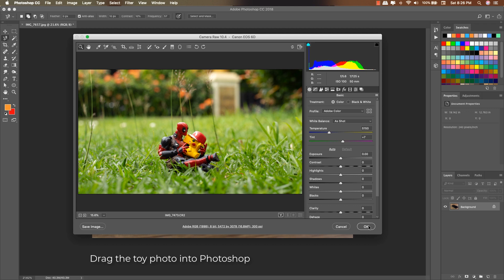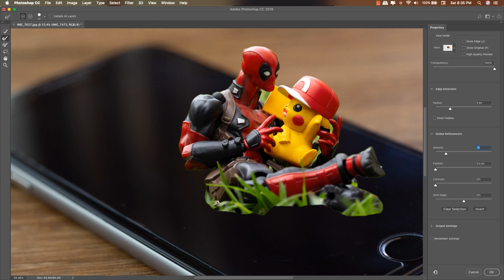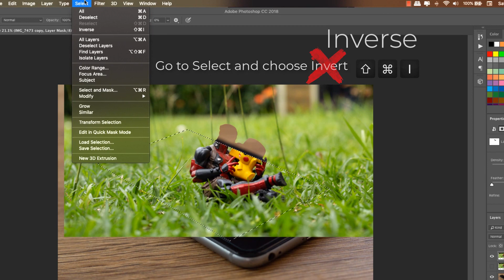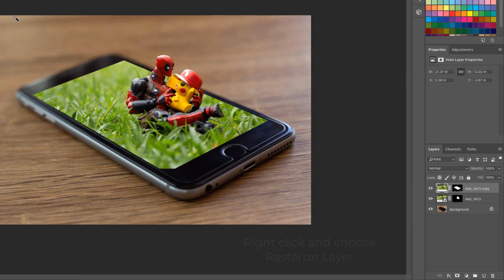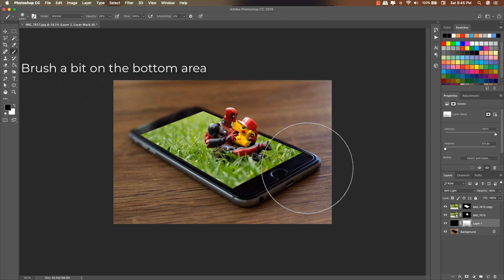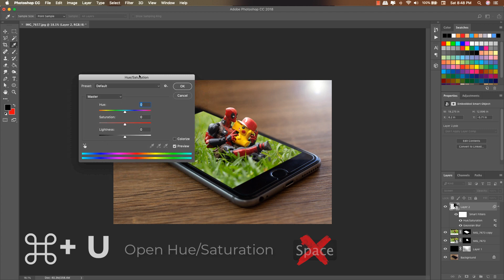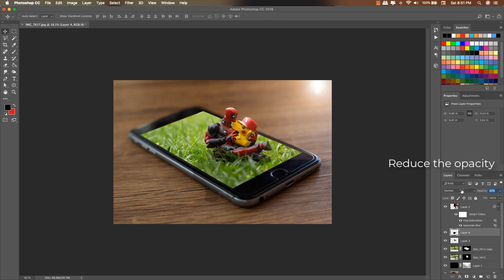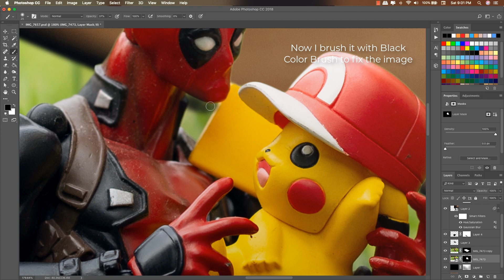POP UP 3D Photo from Phone | Photoshop Tutorial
Hey Toygraphers!
Welcome to another Photoshop Tutorial
Today we're going to make 3D Pop up photo effect. Sorry If I don't explained it at the beginning video. I forgot hahaa

*klik caption untuk mengaktifkan subtitle Indonesia